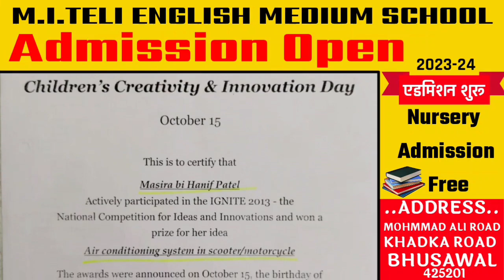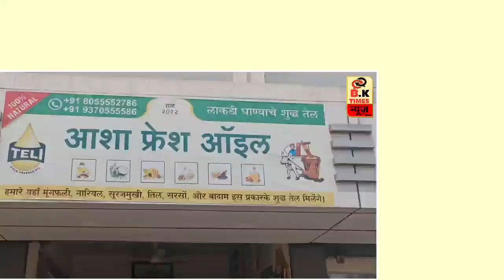भुसावल:राष्ट्रीय राजमार्ग पर रोड...! | 2 युवाओं की मौ*त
bhusawal news

   コロ

   bk time news

   bhusawal

   bk time news bhusawal bhusawal news today

   ㅁㅁ

   bhusawal earthquake

   bk news bhusawal

   earthquake

   bhusawal bhukamp

   bk times news

   bhusawal live news

   ㅁㅁ

   bhusawal bhukamp news today

   bhusawal news today live

   earthquake in bhusawal

   bcn news bhusawal

   nasirabad

   bhusawal red light area near railway...

   rbk times news bhusawal

   today bhusawal news

   bhusawal today news

   bk times

   bhusawal earthquake today

   ㅁㅁㅁ

   bhusawal news live

   b k time news

   भुसावल

   bhusawal mein bhukamp

   ㅁㅁ

   bhusawal red light area

   bhusawal bhukamp news

   bhukamp bhusawal

   ㅁㅁㅁ

   bhusawal city

   bhusawal earthquake news

   bk time

   m.i.teli.english medium school bhus...

   ㅁㅁ

   news bhusawal

   bk time news bhusawal live

   nasirabad ka urus

   earthquake bhusawal

   bhusawal breaking news

   raju suryavanshi bhusawal

   bhusawal live

   bhusawal latest news

   bhusawal me bhukamp

   bhusawal news channel

   bhusawal channel

   bhusawal ki news

   bukampam video today